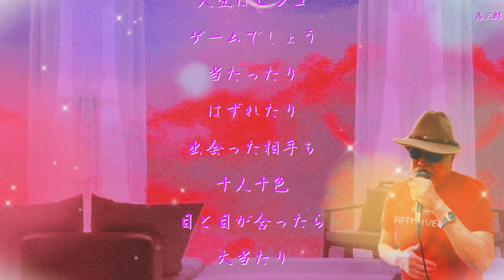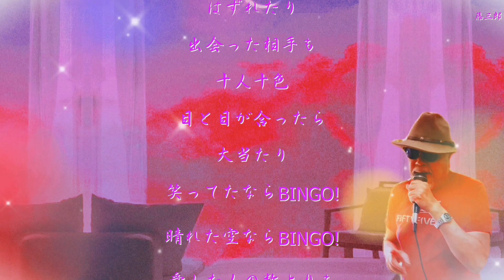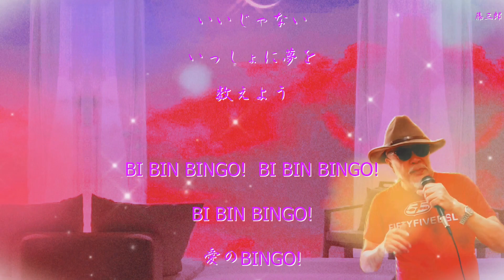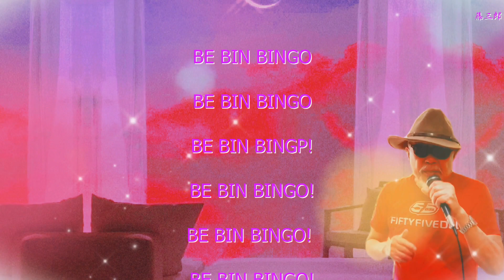愛のBINGO! ／ キム・ヨンジャ ／ 藤三郎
2022年8月24日　待望発売中🎈
🎤高音質(オリジナル・カラオケ)は『キム・ヨンジャ トピック』様にお借りしました🫶

作詩 : もりちよこ　作曲・編曲 : 馬飼野康二

🍇伊戸のりお先生のワンポイントアドバイス
乗りよく歌いましょう。タイの付いた音などにアクセントを付けて歌うことで乗りやすくなりますよ。テンポが速いので、言葉はハッキリと発音しましょう🍇

🖼自宅録音
💻編集 yuuji